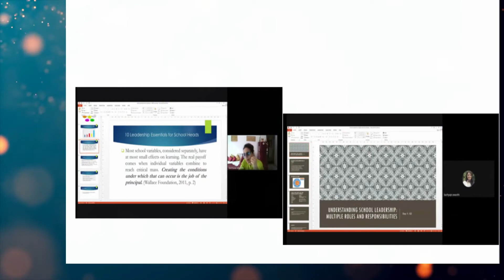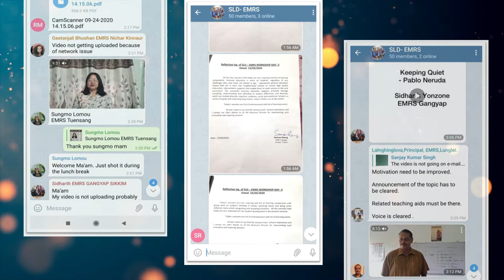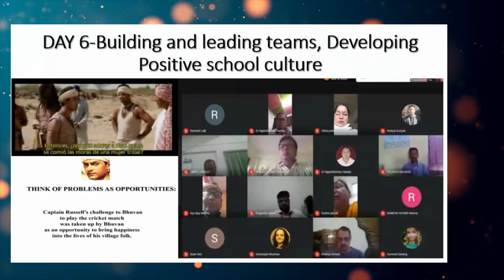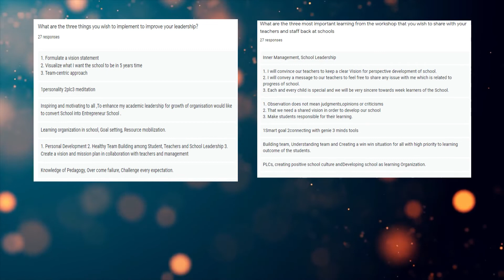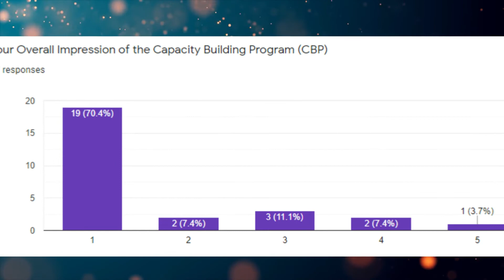Glimpse of the Ten Days of Learning Experience